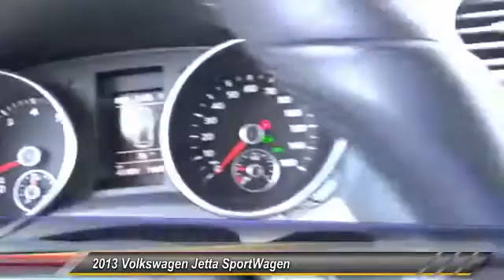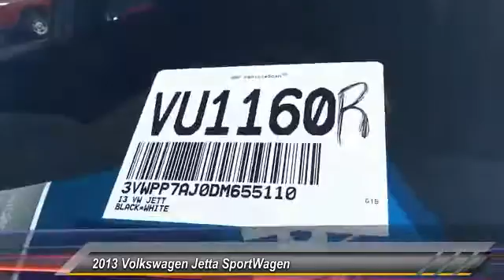2013 Volkswagen Jetta SportWagen GARDEN GROVE,SANTA ANA,TUSTIN,ANAHEIM,ORANGE COUNTY VU1160R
2013 Volkswagen Jetta SportWagen 4dr Auto SE

VOLKSWAGEN OF ORANGE PROUDLY SERVING GARDEN GROVE, SANTA ANA, TUSTIN, ANAHEIM, ORANGE COUNTY, AND SURROUNDING SOUTHERN CALIFORNIA LOCATIONS. THIS WHITE 2013 Volkswagen JETTA SPORTWAGEN IS EQUIPPED WITH A 2.5L DOHC 20-valve SMPI I5 PZEV engine, AUTOMATIC TRANSMISSION, AND RECEIVES AN ESTIMATED 24 City/31 Hwy MPG. 2013 Volkswagen JETTA SPORTWAGEN 4dr Auto SE MP3! And CARFAX CLEAN. Talk about a deal! Ready to roll! If you're looking for an used vehicle in wonderful condition, look no further than this 2013 Volkswagen Jetta SportWagen. You won't need to get out your tools for a long, long time when you drive this puppy home. Words cannot describe how flawless this fine auto is. This vehicle looks like it has never left its garage. To see more quality vehicles like this one, click right Stock #: VU1160R | VIN: 3VWPP7AJ0DM655110 | 2013 Volkswagen Jetta SportWagen 4dr Auto SE Volkswagen of Orange